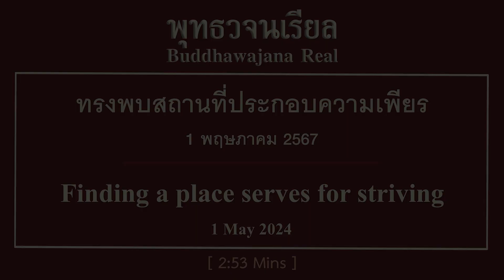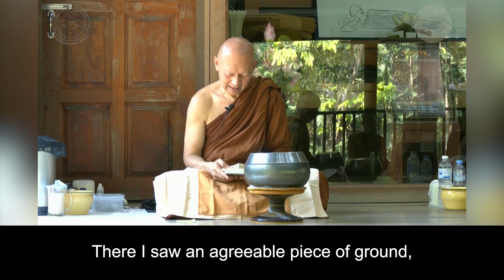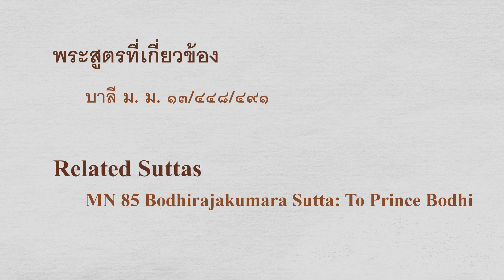ทรงพบสถานที่ประกอบความเพียร Finding a place serves for striving